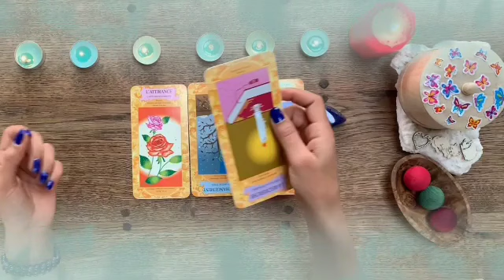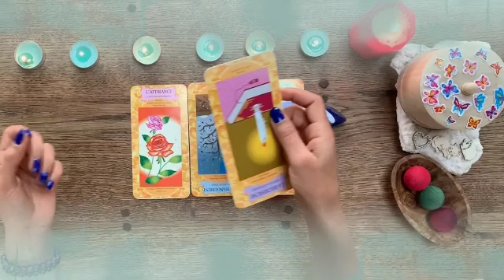برج الدلو ♒ القدر يجمعكم بطريق واحد يا دلو♥️الحب يفعل اكثر من ذلك😍👰بيعشقك